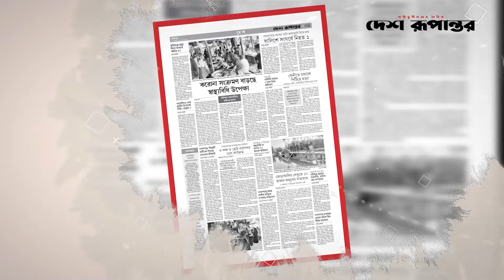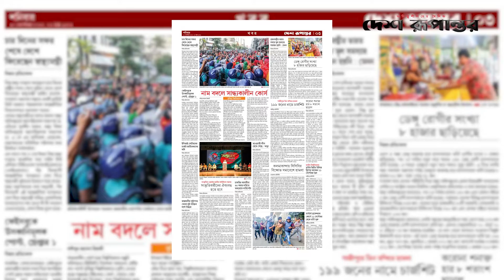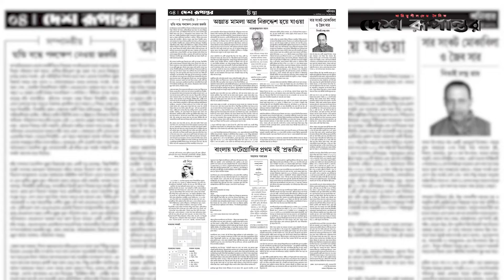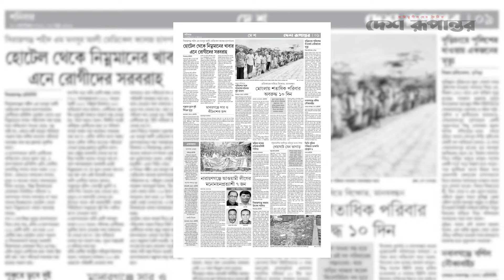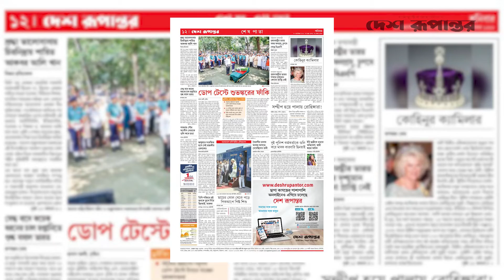ঢাকায় সড়ক খননে বাড়তি টাকা | আজকের দেশ রূপান্তর, ১০ সেপ্টেম্বর ২০২২